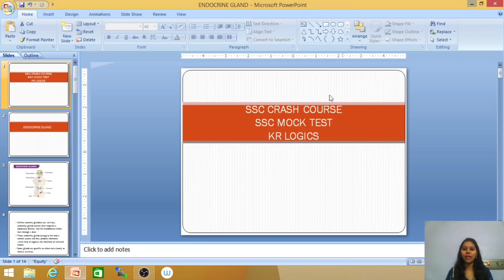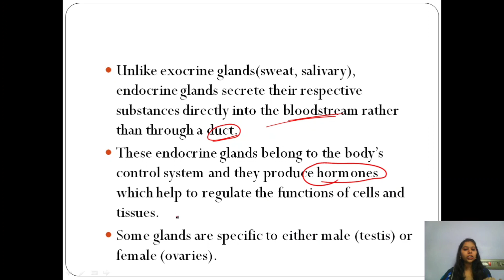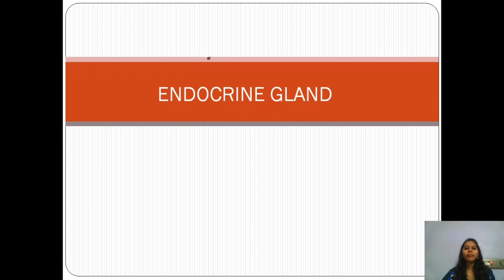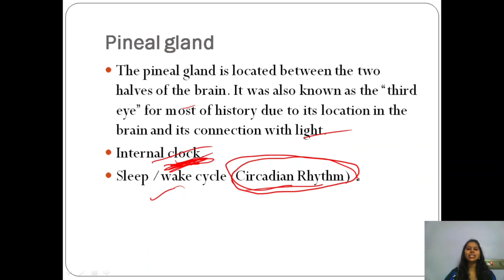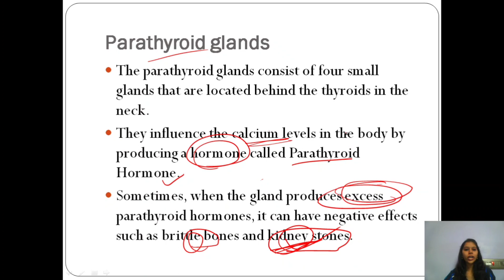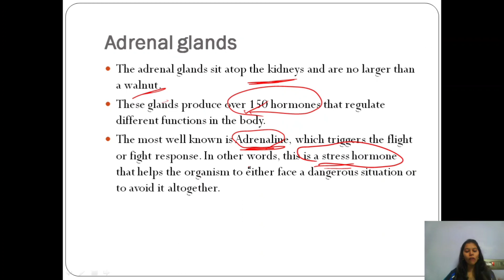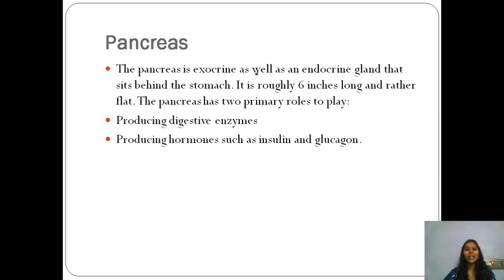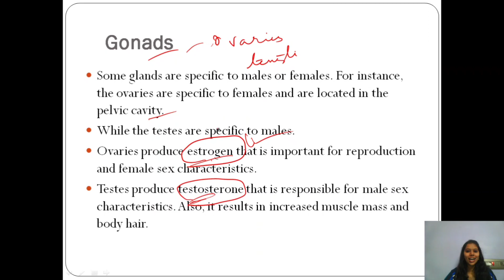BIOLOGY | CLASS 2 | ENDOCRINE GLAND | SSC | RAILWAY | TNPSC | KR LOGICS | BHUVANA